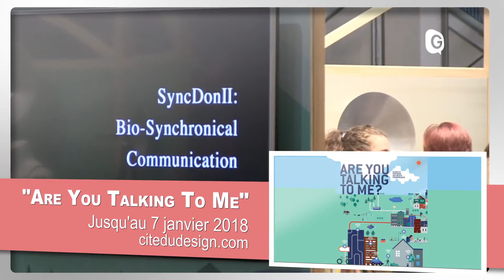AGENDA RÉGION - 27 NOVEMBRE 2017